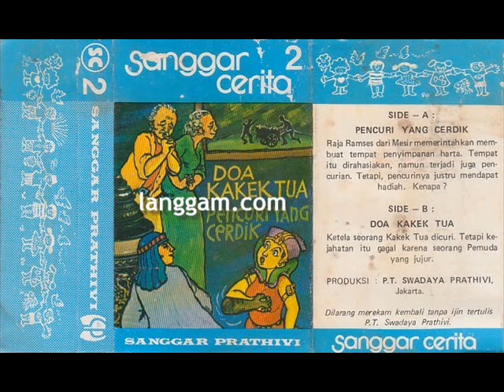SANGGAR CERITA - DOA KAKEK TUA